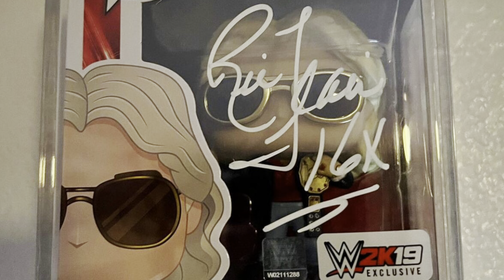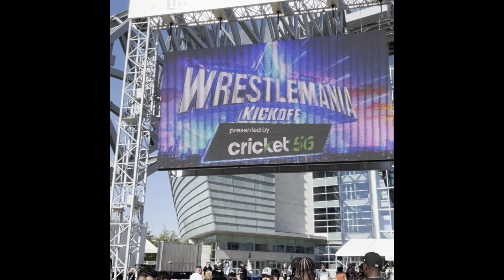The Funkaholiks Road to Wrestlemania 38!!!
This took me a minute to get edited and uploaded……over 100 photos and videos!!! I hope you guys enjoy!!! CHEERS!!!

We hit the road from NM to TX, we stopped at WrestleCon 2022, IMPACT Multiverse of Matches and Wrestlemania at AT&T Stadium!!!  Words can’t express the time I had with these guys, if you’ve never attended…..get out there and do it!!!  This is one I was able to mark off the bucket list and trust me when I say this isn’t even all of what we saw in TX.  Check out episodes of the podcast to hear the stories of this Wrestling Adventure!!!

and any support/feedback is ALWAYS appreciated!
and download the funkaholiks podcast on ALL podcast
platforms!

Need a way to spread that social media madness and promote your business……look no further than Popl, they have everything you need to get the word out!!!  Amazing products to make you stand above the rest!!!